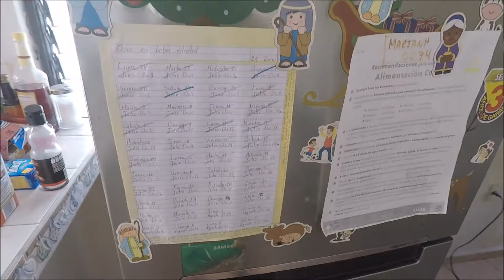30 días sin alcohol.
Te dejo unos tips para empezar a dejar de beber esperando te sean de utilidad en lo personal yo me siento normal y espero continuar con este animo.